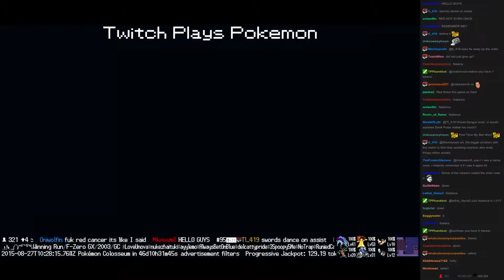Twitch Plays Pokémon Battle Revolution - Match #21851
Match #21851 [Blue: Delcatty, Mismagius, Seedot] vs [Red: Ditto, Igglybuff, Glameow]